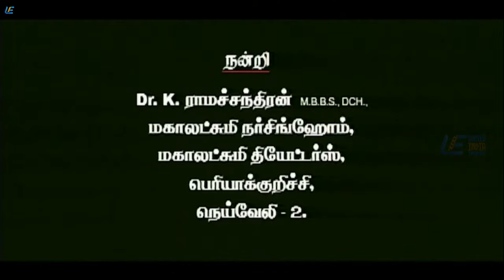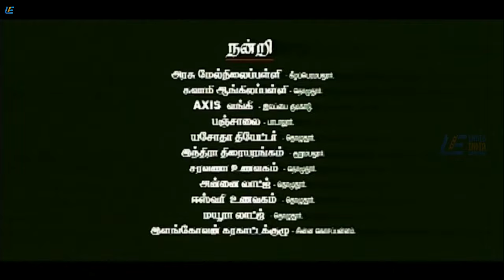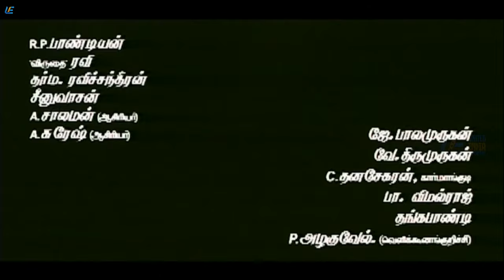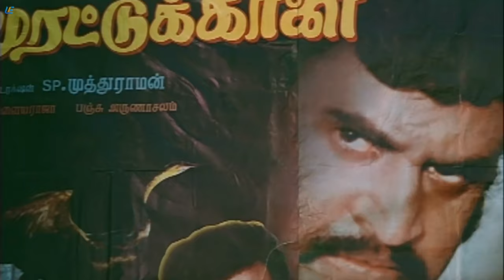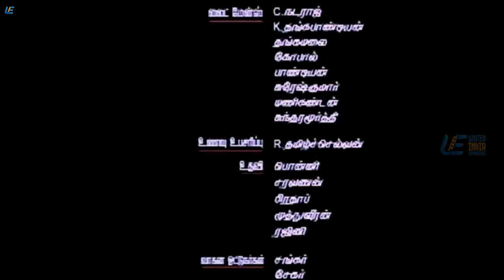Thittakudi - Tamil Full Movie | Ravi | Aswatha | Selvanambi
Thittakudi is a 2010 Tamil drama film directed by Sundaran. The film features newcomers Ravi and Aswatha in lead roles, with Munnar Ramesh, R. Sivakumar, Dindigul Meyyappan, Senthil Kumari and Sujibala playing supporting roles.
Thittakudi
Directed by Sundaran
Produced by R. Sivagokul Raj
Written by Sundaran
Starring Ravi
Aswatha
Cinematography A. Karuppaiyah
Edited by P. G. Vel
Production
company
Sri Krishna Pictures